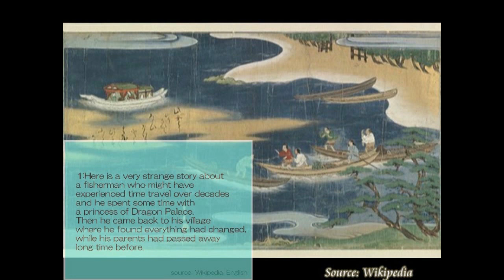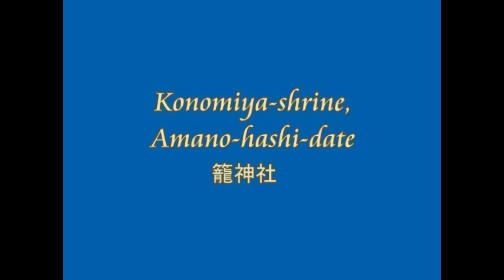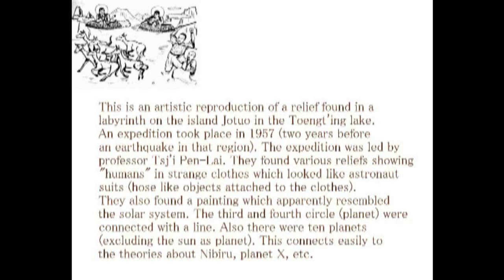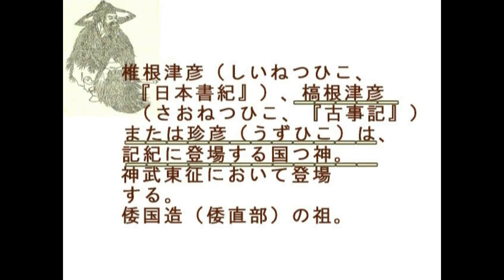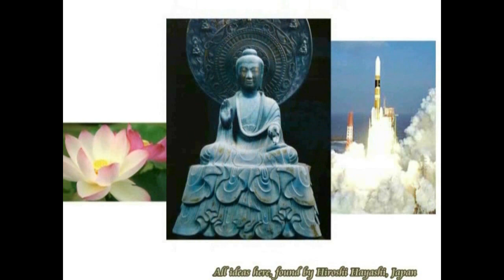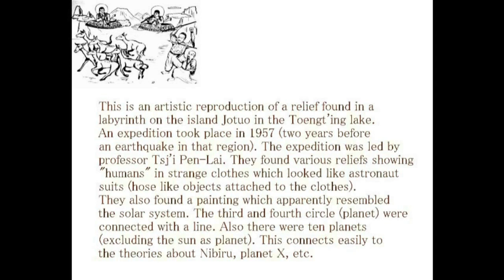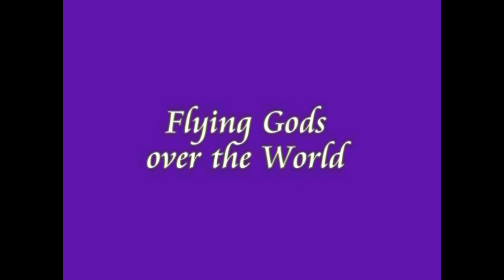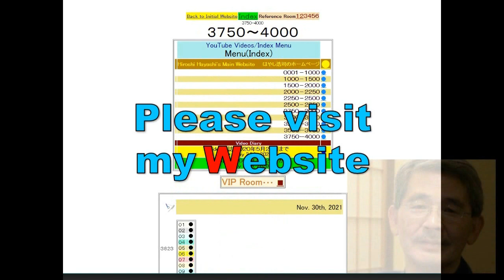4115【10M】A Japanese Folktale,Urashima Taro who went to Dragon Palace日本の民話＋竜宮城へ行った浦島太郎by Hiroshi Haya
○4106【00新重R】A Poor Man who was executed for Jesus,Proofイエスの替わりに処刑された哀れな男、証拠と証明

○4106【01再重R】Inanna Maria in Michelangelo's Entombmentミケランジェロの埋葬の中のイナンナ・マリア＋だれがイエスを殺したか？by Hiroshi Hay

○4106【02再重R】Who killed Jesus？John the Baptist in Michelangelo's Entombment誰がイエスを殺したか？ミケランジェロの埋葬の中のバプテ

○4106【03再重R】Maria of Bethany,abused in Michelangelo's Entombmentミケランジェロの埋葬の中の、虐待を受けたベタニアのマリア＝イエスの妻

○4106【04再追重R】Michelangelo's Entombment+Poussan's Pastors+Coffin,Mountainミケランジェロの埋葬とプッサンﾝの謎の一致＋石棺と山

○4106【05重再R】The Worst Traitor,Judah in Entombmentミケランジェロの埋葬の中の最悪の裏切り者ユダ

○4106【06重R】The Poor Man,crucified as Replacement in place for Jesusイエスの替え玉として十字架に架けられた哀れな男

○4106【07M】Eerie Faces of a Woman in Michelangelo's Entombmentミケランジェロの埋葬の中の不気味な女性の顔

02256B A Poor Man who was killed in place for Jesusイエスの替わりに十字架にかけられた哀れな男の物語

●Michelangelo Code

○Abstract